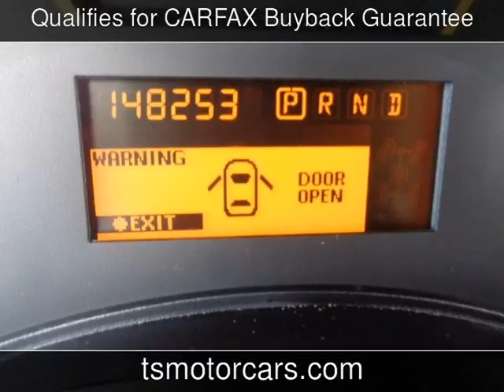2008 Nissan Titan XE Used Cars - Houston,TX - 2017-11-20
See more details about this used car This 2008 Nissan Titan XE with 148,235 miles is for sale at Texas Star Motors.